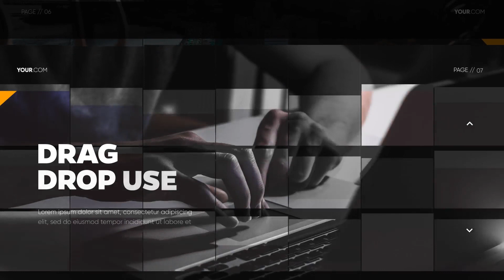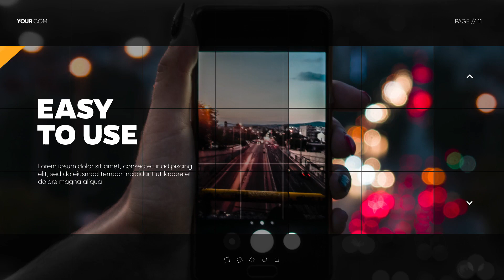Business Presentation Slideshow - After Effects & Premiere Pro Template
Business Presentation Slideshow is a professional looking After Effects & Premiere Pro template with a outstanding design, clean text animations and smooth animated. A neat intro or opener to your corporate slideshows, business presentations, company broadcasts, promotions and upcoming events videos. Impress your audience with this smooth looking and professionally animated After Effects & Premiere Pro template.

Premiere Pro Template Features:
- 100% Premiere Pro // No installation needed After Effects